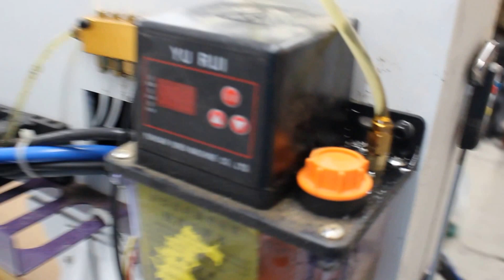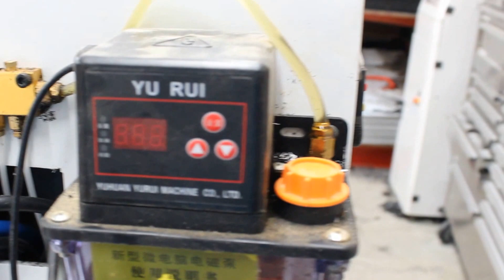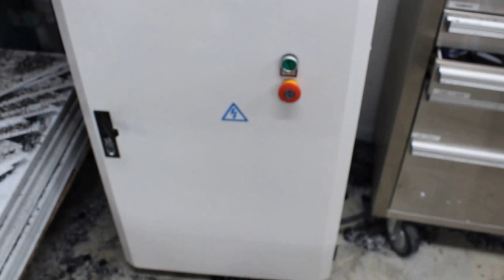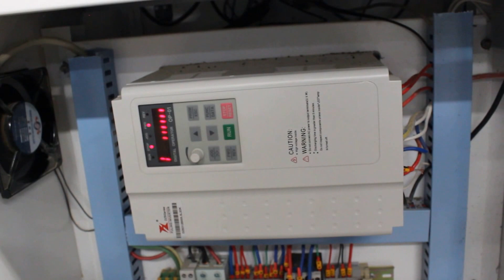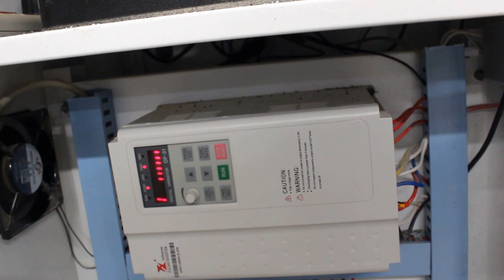Unique CNC Router with 3 Spindles Review - Part 1 of 2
This is a review of the CNC Router I purchase from Unique CNC in China.  See part 2 of the video